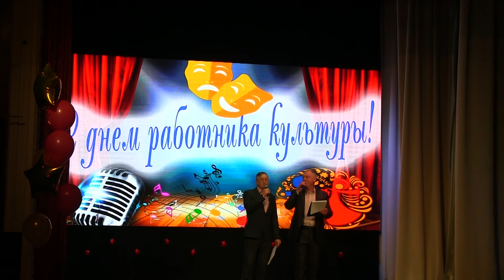Забойные частушки про культработников России — вся правда о работе в коронавирусные годы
Веселые и правдивые шуточные частушки о работниках культуры исполняют самые засуженные артисты-куплетисты - дуэт "Ах и Ох", на праздничном концерте в г. Чаплыгин, проездом на гастроли в ИТК №"2 г. Ельца.